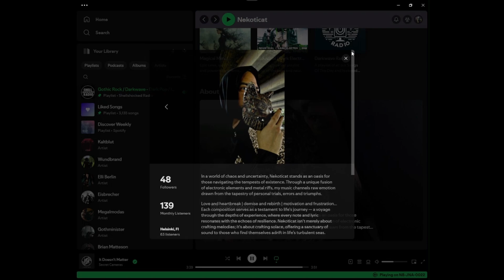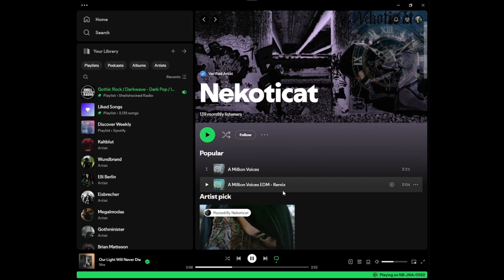Shellshocked Radio Recommendations - Nekoticat - A Million Voices EDM - Remix (Remix by Nekoticat)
Shellshocked Radio